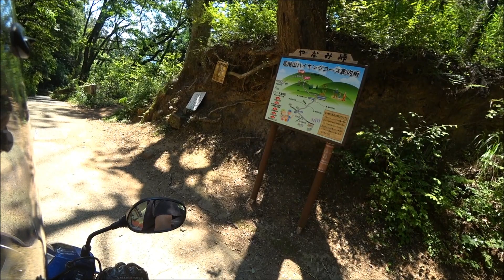【リード125】～神奈川県厚木市鳶尾山～リード125で住宅街横の山の中を往く！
近所でも知らない場所、知らない道が沢山あります。
今回は厚木市内にある近いのに深い森の中にいるような錯覚をしてしまう道です。
＊尚、路面状況等は決して良いとは言えず、通行する際は歩行者、地元車両に十分に気を付けてください。